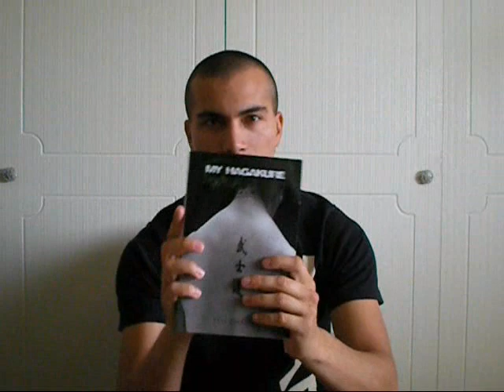"My Hagakure" book promo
I've been writing a journal over the course of 5 years prior to joining the Army, and the journal is now published. Check out a view of existence from both inside (subjective) and outside (objective) points of view. I am working on two follow-up journals, be sure to look out for them!

Highlighted points of this book:

* It's all in my handwriting

*The content is interesting and thought-provoking, pulling in many readers including college teachers, friends, and fellow travelers taking the time to pick it up and read it

*I've shared thoughts, emotions, and experiences of my life throughout, including meeting celebrities of entertainment, interview and tours of major companies, and travel around the United States.